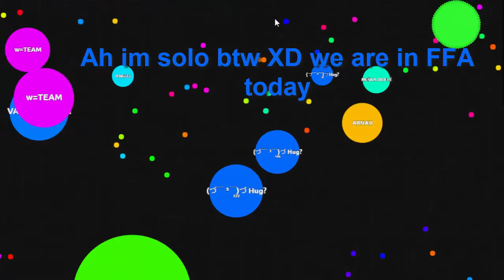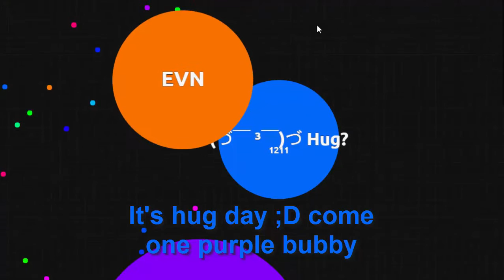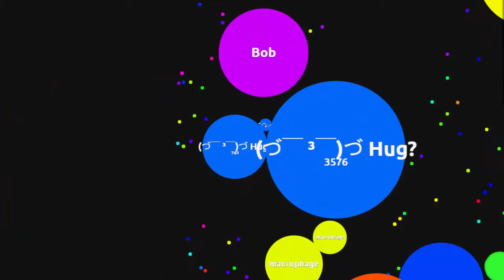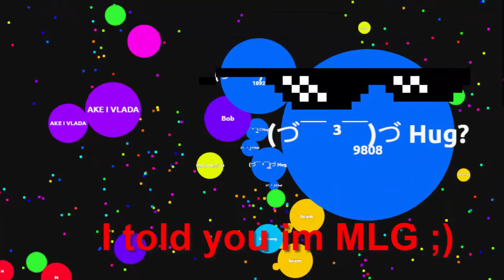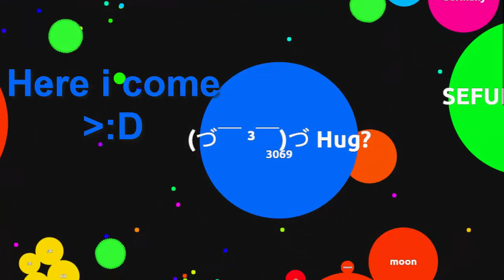Agario FUNNY SOLO MONTAGE// Want a Hug?// Agar.io|| MaYuu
Hey i was Solooo on vanilla agario. Here is a funny MLG Montage with an insider xD Have fun !

You want to see more Solo Gameplays? let it me know with a comment :D

greetings to Unity maxime :p NEIIIN

► Music
➞ Boston - Imaginary